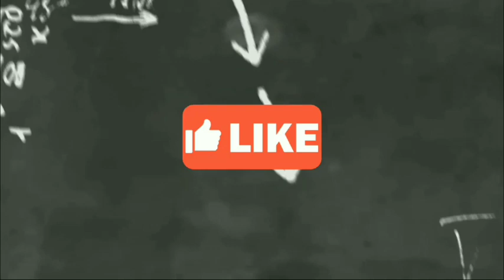munti dujali/dugayan san isidro davao del norte#mr dealer ng davao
this my new area...but malaki anh binta ko...shout out sa akong mgs customer.